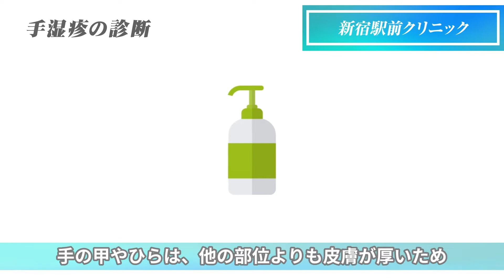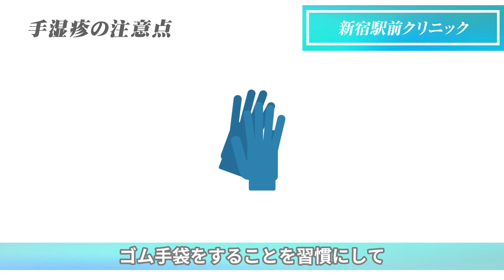【アニメ】手湿疹とは？原因、症状、治療、注意点などを解説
手湿疹(手荒れ)の原因、症状、検査、治療(治し方・薬)、注意点について解説しています。

新宿駅前クリニックグーグルビジネスプロフィール

新宿駅前クリニック 皮膚科 内科 泌尿器科
〒160-0023 東京都新宿区西新宿1-12-11山銀ビル5F